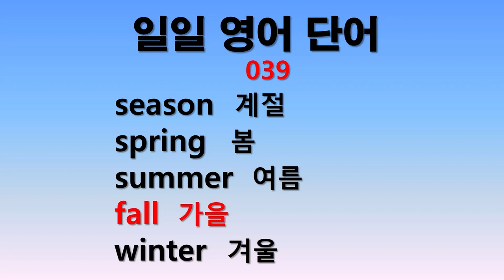일일 영어단어 039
매일 5단어를 5분씩 공부합니다. 부족한 부분은 반복듣기 합니다.
매일매일의 단어공부가 쌓여 큰 산을 이룹니다.